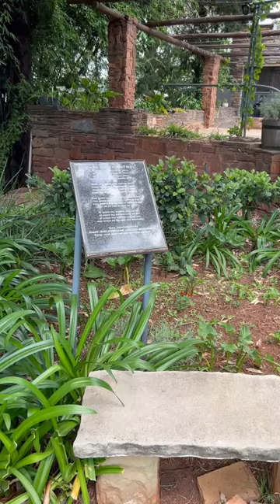Dr. Dirk Hermann: Arbeid Adel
Dr. Dirk Hermann deel op Wêreldpoësiedag sy spesiale gedig oor werk met ons vanuit die FAK se Liedjietuin. 👍 en deel die pragtige gedig